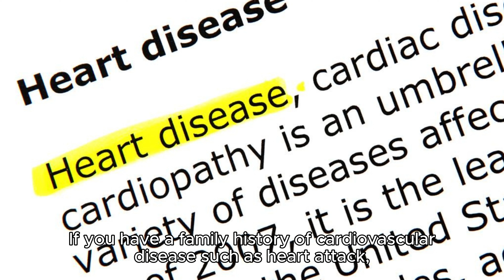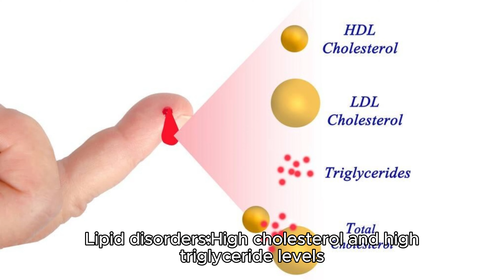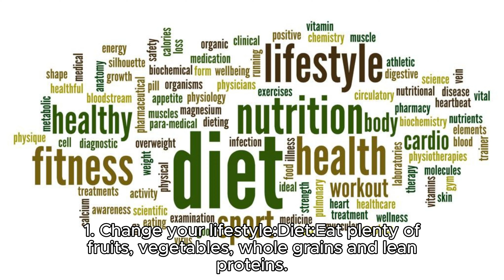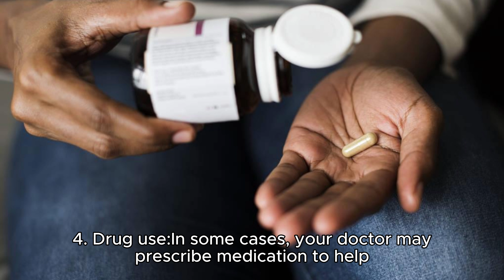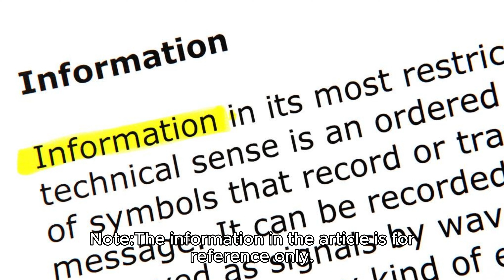Shocking! Stomach Ache Ranks 5th in Global Causes of Death - What You Need to Know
- Smart food choices are crucial to protecting your health andining a healthy lifestyle. Give priority to foods with high nutritional value and limit foods that are harmful to your health.
** Always bear in mind that:
- A balanced, varied and nutritious diet is the key to good health.
- Smart food choices are a way to protect your health and prevent disease.
** Good health to you!

Trung Nguyen
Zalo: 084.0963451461